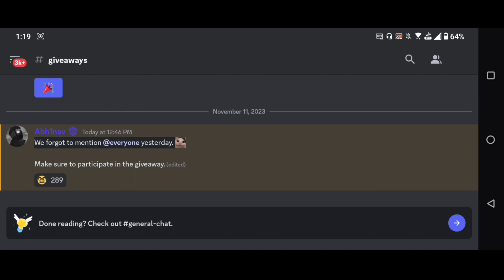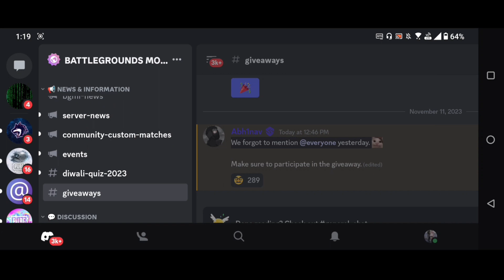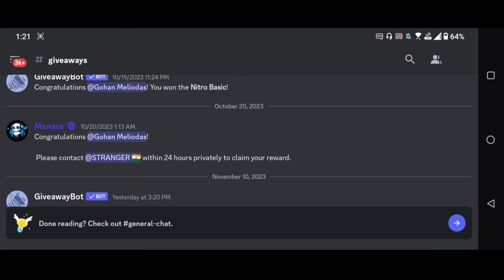GET FREE 1000 UC IN BGMI😱 | DIWALI SURPRISE NEW EVENT IS HERE😍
Hello Friends,
Watch this latest video of bgmi where i explained about new diwali event.

Queries Solved
1) Bgmi diwali new event
2) bgmi diwali uc event
3) free 1000 uc
4) Bgmi new update

Bgmi diwali redeem shop
Bgmi glacier ump45 skin
Bgmi free mini material
Bgmi mini material from ag currency
mini material pack